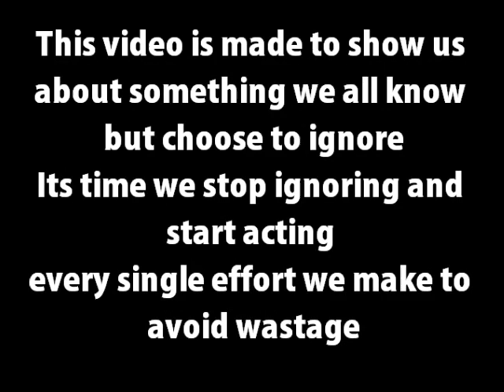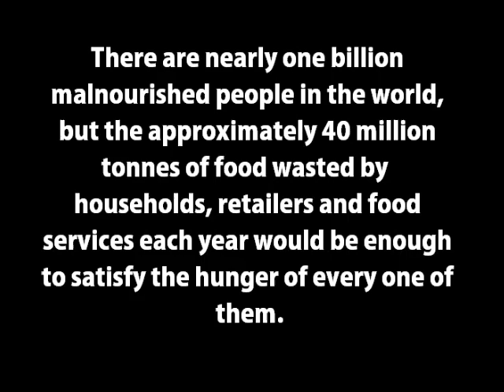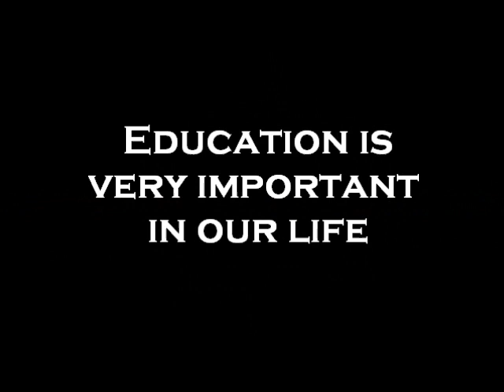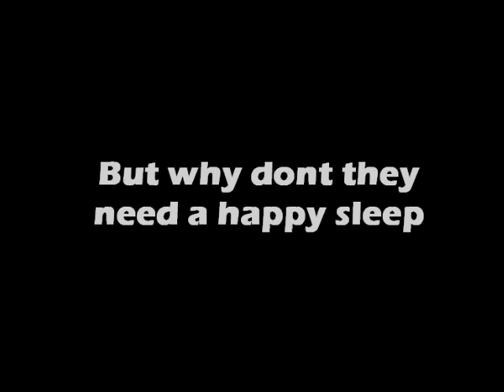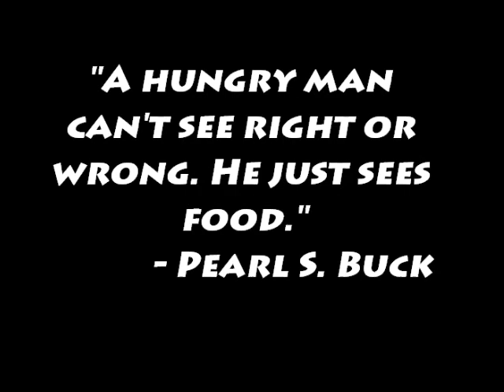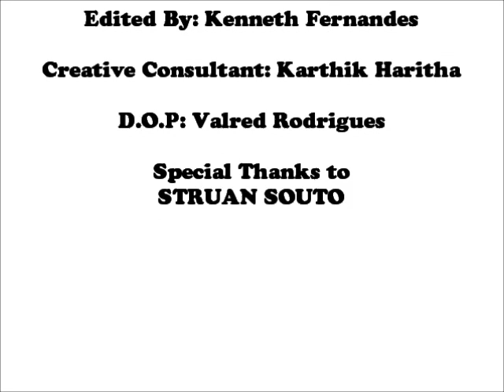The Hungry World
This video is made to show us
about something we all know
but choose to ignore
Its time we stop ignoring and
start acting
every single effort we make to
avoid wastage

Directed By: Keegan Pereira

Edited By: Kenneth Fernandes

Creative Consultant: Karthik Haritha

D.O.P: Valred Rodrigues

STRUAN SOUTO